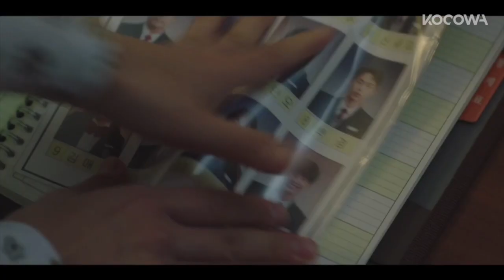dan oh + haru | eight | (extraordinary you fmv)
i feel like both this song and this drama are happy on the outside, and desperately sad on the inside.